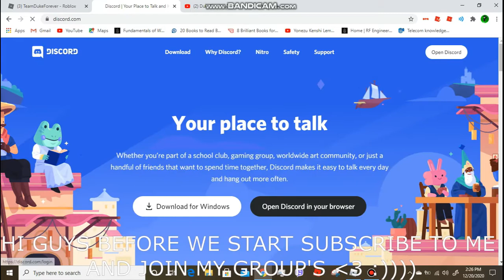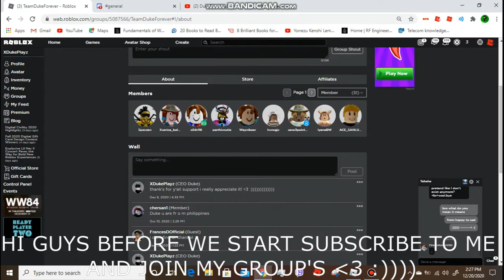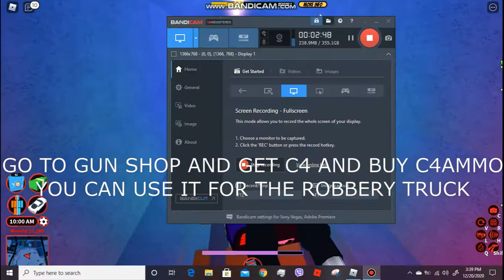NEW WINTER UPDATE! |ROBLOX JAILBREAK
NEW WINTER UPDATE IS HERE!

(not clickbait)

Good Video? Click The like button and Share